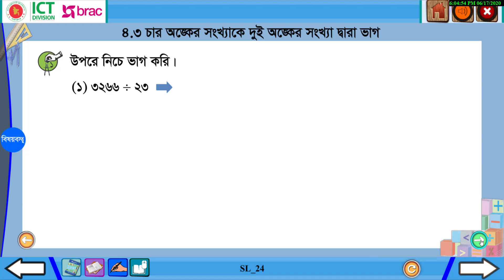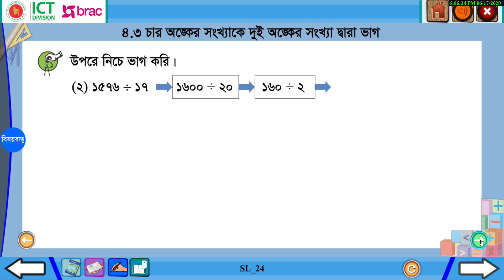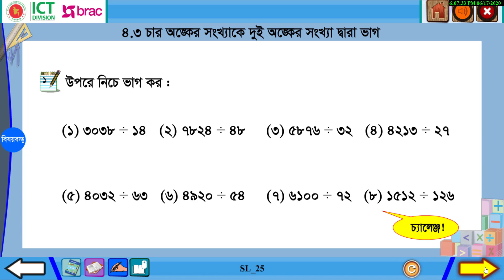৪.৩ চার অঙ্কের সংখ্যাকে দুই অঙ্কের সংখ্যা দ্বারা ভাগ